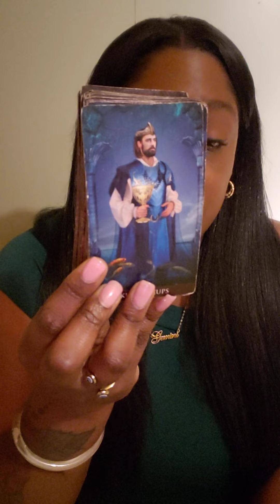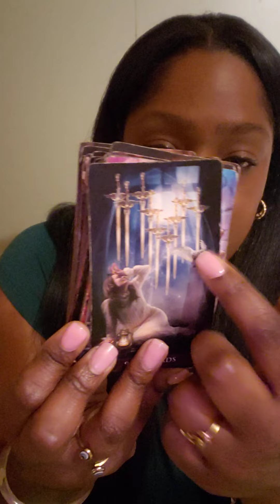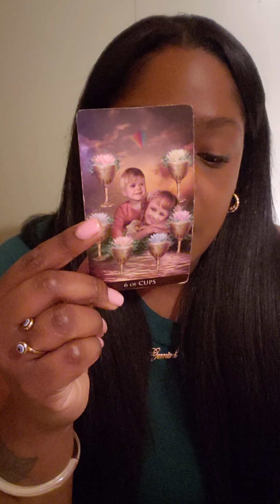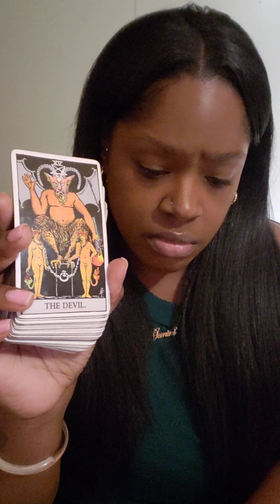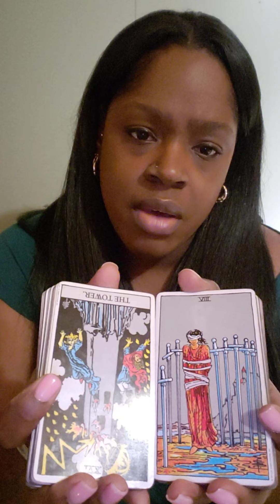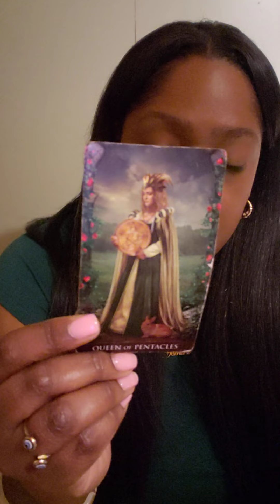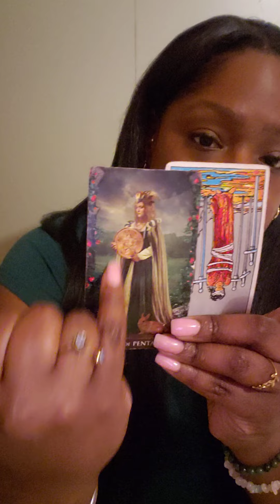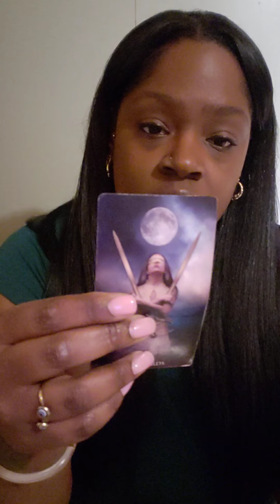♓ PISCES THEY'RE COMING IN QUICKLY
PISCES General Weekly Reading

💛 READING OPTIONS 💛

Option A.
$65

2 question Intuitive  Tarot Card Reading ( with 2 clarifying cards)

Option B.
$95

3 Question Intuitive Tarot Card Reading ( with three clarifying cards)

Option C.
$125

4 Question Intuitive Tarot Card Reading

of :

Astrology
Numerology
Reiki healing